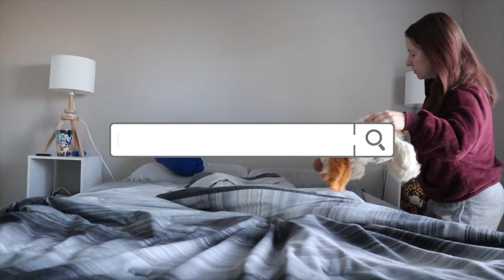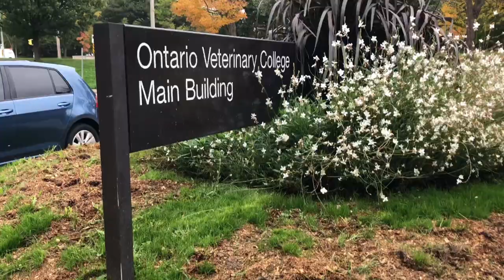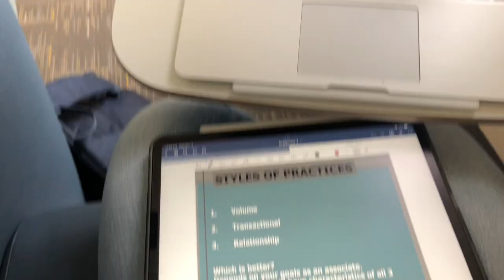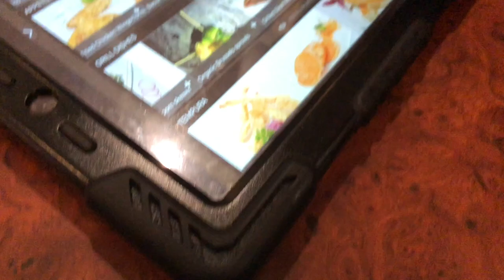DAY IN THE LIFE OF A VET STUDENT: a *productive* day in vet school 🐾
WELCOME TO ANOTHER DAY IN VET SCHOOL!
Midterm season has officially started in vet school so I knew I needed to have a productive day. Vet school has taught me that productivity is going to look different depending on the day, it's not always just studying and being the perfect vet student.
As always, if you have any questions about vet school or the application process, don't hesitate to reach out! Have a wonderful day ☼

VET SCHOOL ESSENTIALS:
○ Littmann Classic III Stethoscope
○ iPad Pro 11”
○ ANRRI Blue Light Blocking Glasses
○ MOSISO Laptop Sleeve + Small Case
○ 30 Piece Practice Suture Kit - with Practice Pad
○ Practice Suture Kit - without Practice Pad
○ Silicone Suture Pad, 7” x 5”
○ Vet School Interview Prep Book

AMAZON STOREFRONT

YOUTUBE GEAR:
○ Canon M50

ABOUT ME:
Hi there, I'm Amanda and I'm currently a second year Veterinary Student at the Ontario Veterinary College. This channel is all about my experience in vet school and the ups, downs and cute animals I encounter along the way.